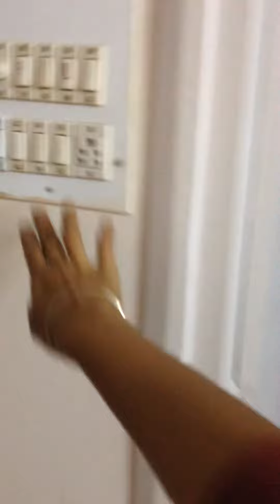BM Kaval Indiranagar old independent house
It’s ground floor